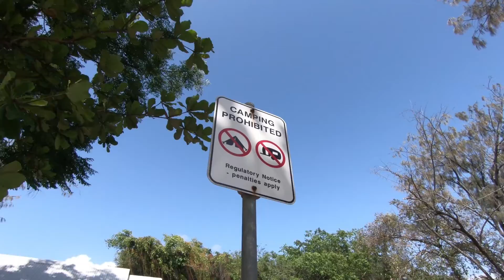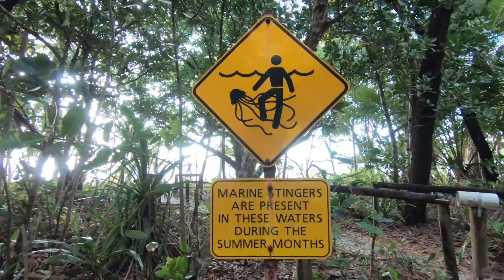Australia 2018 - Day 1 - Palm Cove to Cap Tribulation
1st film from a road trip made in October 2018 in Queensland - From Cairns to Brisbane.